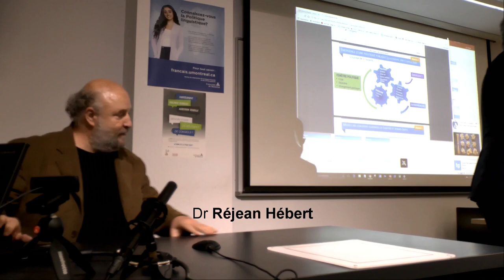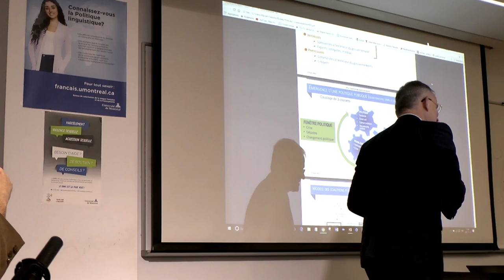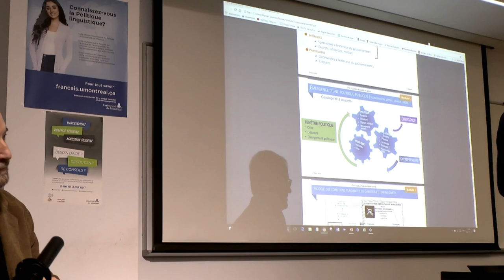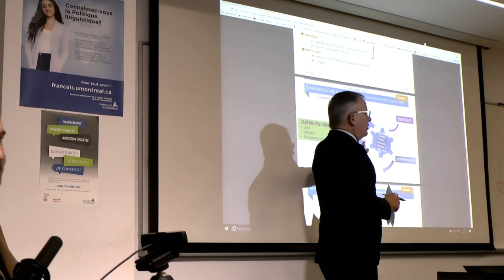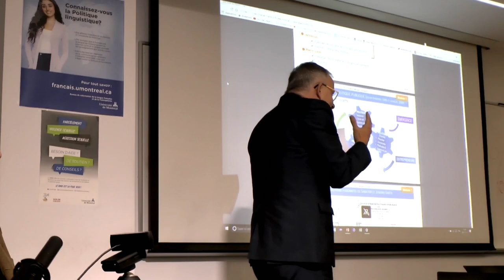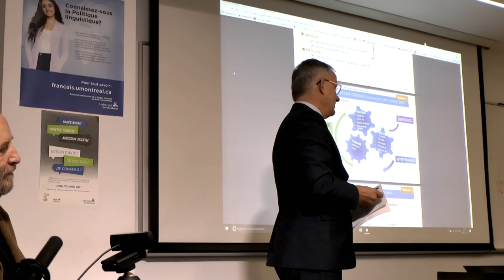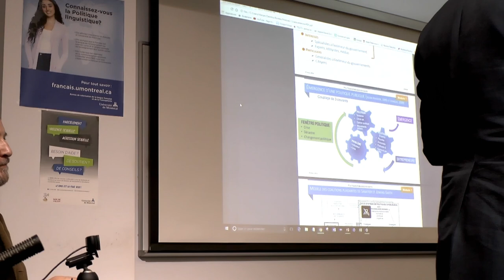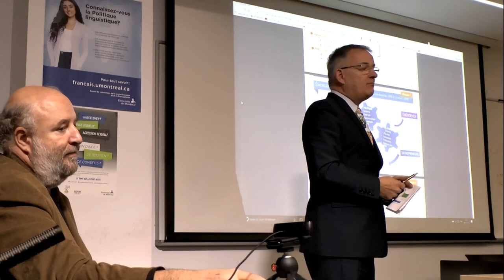Partie 2 — Analyse d'une politique sur la gestion des chiens dangereux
Le nouveau règlement de la Ville de Montréal sur le contrôle des
animaux est entré en vigueur le 3 octobre 2016. Afin de faire le lien
entre la théorie des trois courants de l’émergence d’une politique et
le processus d’élaboration de ce règlement, nous avons invité
trois intervenants qui se sont penchées sur la question.

Partie 2 : Les trois courants d'émergence d'une politique publique

Dr Réjean Hébert, professeur titulaire et doyen de l’Ecole de santé publique de l'Université de Montréal (ESPUM) fait le lien entre la théorie des trois courants de l’émergence d’une politique et le processus d’élaboration du règlement municipal de la Ville de Montréal.

Vidéo captée à Montréal le15 novembre 2017

Table ronde sur le processus d'élaboration du règlement de la Ville de Montréal pour le contrôle des animaux

Pavillon 7101 av. du Parc
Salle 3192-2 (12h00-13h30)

Activité organisée par Céline Farley, professeure associée à l'ÉSPUM et Charles Marsan, candidat au doctorat en bioéthique.